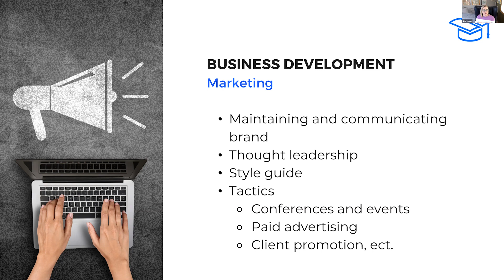Marketing - What is your brand?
Branding is everything about how you treat clients.  What tactics do you use for promotional activities? Paid advertising or conferences and events?